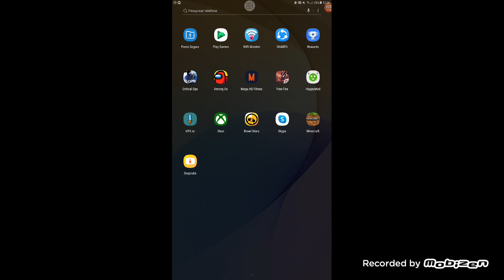Meu primeiro video jogando braw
Se increve por favor